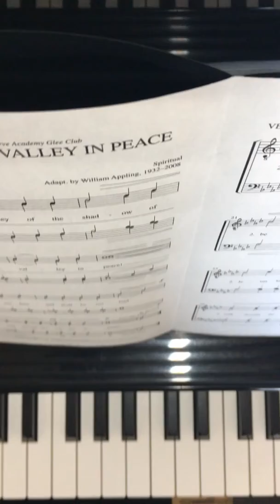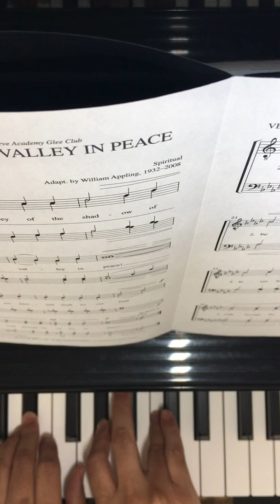Piano - We Shall Walk - William Appling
Piano only for TTBB

Feel free to use this for practice and learning the voice part for “We Shall Walk through the Valley in Peace.”